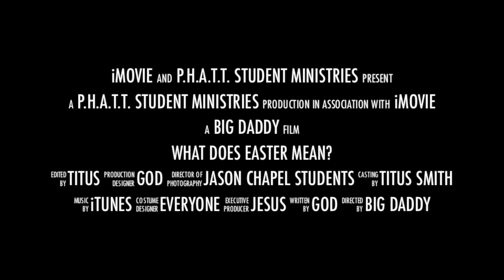Question About Easter...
Teens asked, "What does Easter mean to you?"